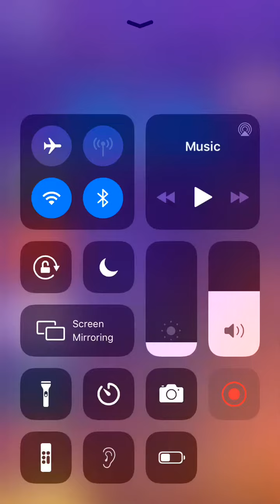We all fall down I think